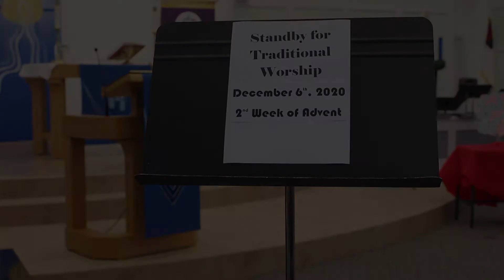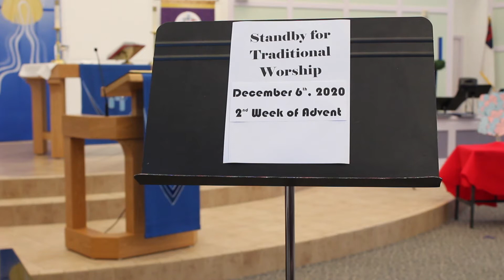TLC Traditional Worship December 6th, 2020 2nd Week of Advent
We are celebrating the second week of Advent. For those interested the service begins with music performed by Rebecca Kasang.  The official Prelude begins at 08:19 for those interested.

Welcome to Trinity Lutheran Church Traditional Online Worship located in Bradenton, FL.  Our service begins at 11:00 AM Eastern Time.  If you miss any part of the Facebook Live event, the event will be posted within 24 hours of completing the Facebook Live on YouTube. Make sure you click the "bell" icon in the corner to modify your notifications.

Are you ready? Welcome to our Traditional worship.

To obtain the PDF Order for Worship for this service, please go to our . To gift our ministry at Trinity, a link for E-Giving is also available at the bottom of each page on our website, as well as below. This YouTube recording of our traditional worship includes chapters, so you may re-view specific sections. Please check our links out below.

This upload is protected by the temporary ELCA streaming license allowing us to perform these songs during the virus pandemic.

Music (C) Temporary Expanded Licensing for Streaming Worship Services Augsburg Fortress is temporarily expanding permission for all ELCA congregations and worshiping communities to include Augsburg Fortress administrated liturgical text and liturgical music copyrights in a live-stream or podcast.

Onelicense.net#729766-A